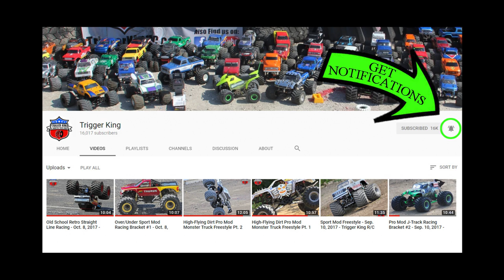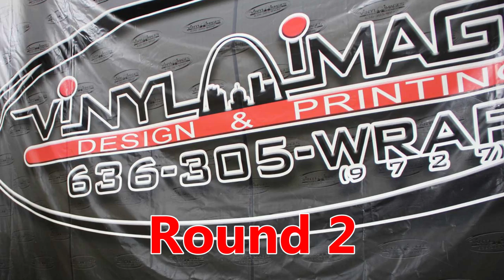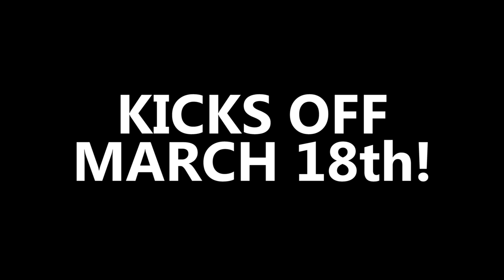Series FINALS Sport Mod Brkt2-Vinyl Images Invit. Feb.25, 2018 - Trigger King Productions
The 2017-18 Vinyl Images Invitational Presented By JB Scale Graphics championship will be decided in this racing bracket, the final Sport Mod racing one of the winter series.